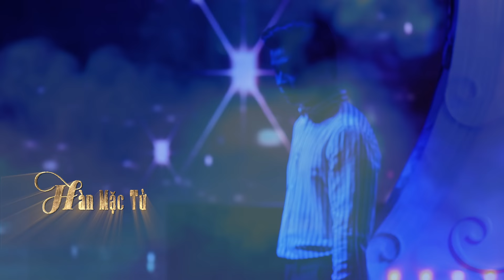Hàn Mặc Tử - Huỳnh Thật | MV OFFICIAL | Nhạc Vàng Hải Ngoại Xưa Hay Nhất 2021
► Kênh Ca Nhạc Vàng là kênh độc quyền phát hành những ca khúc và Karaoke nhạc vàng xưa hải ngoại mới nhất của ca sĩ Huỳnh Thật ..)) Theo dõi kênh để được thông báo khi có sản phẩm mới nha các bạn
© Bản quyền thuộc về Huỳnh Thật. Không sao chép dưới mọi hình thức !
© Copyright by Ca Nhạc Vàng ☞ Do not Reup !
► Powered by BH Media Corp